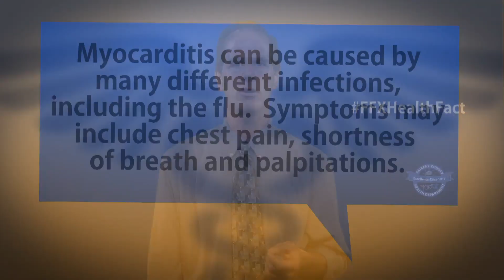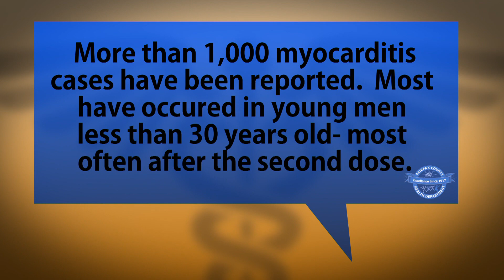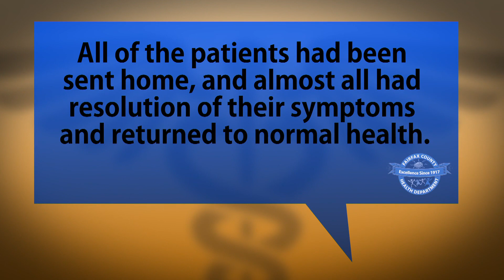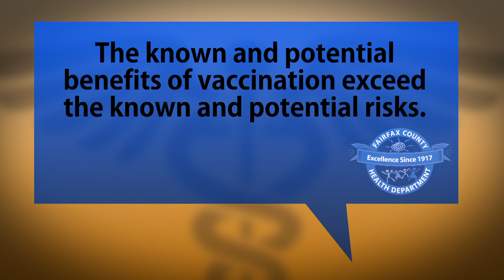Will the COVID-19 vaccine cause heart inflammation?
The benefits of COVID-19 vaccination outweigh the known and potential risks, including the possible risk of heart inflammation. Get the FFXHealthFact